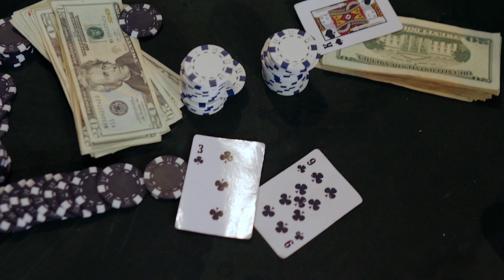Tero - Phone calls (Dir.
follow me @DIB24 ON Instagram
@Dibent: twitter